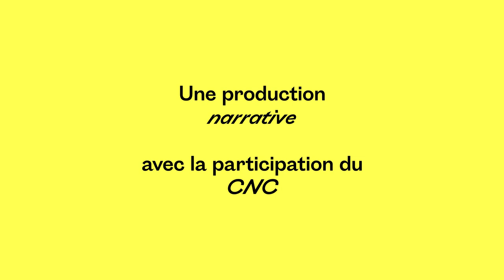Cher futur moi - Sabrina